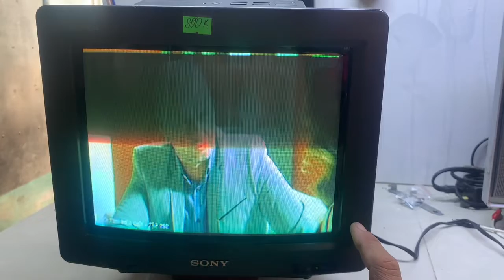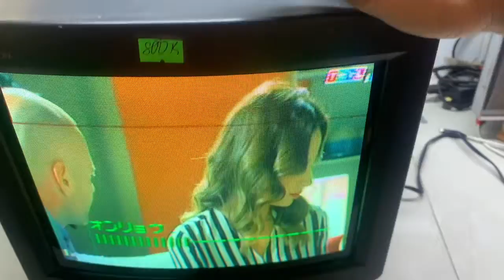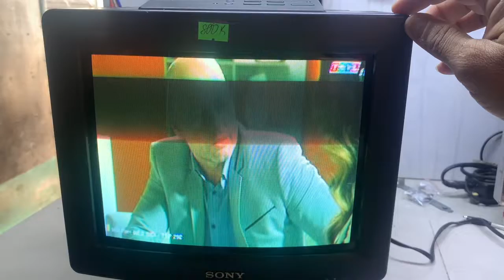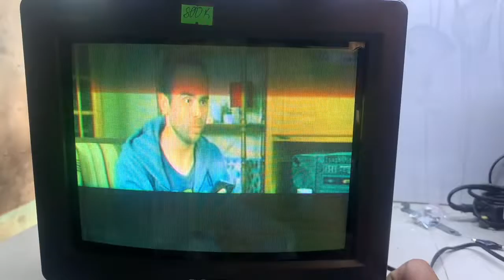Tivi Sony cổ 1990 Dùng Tốt Điện 220V:Lh-Zalo 0939-396-480:Giá:800K